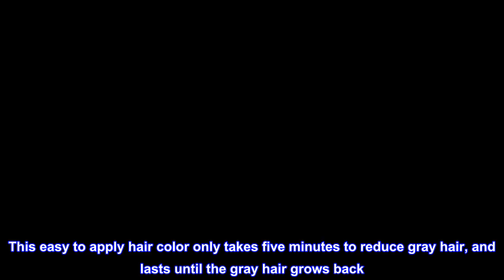Great product - Just For Men Touch of Gray, Gray Hair Coloring Kit for Men with Comb Applicator for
Great product -  Just For Men Touch of Gray, Gray Hair Coloring Kit for Men with Comb Applicator for Easy Application

Just For Men Touch of Gray, Gray Hair Coloring for Men's with Comb Applicator, Great for a Salt and Pepper Look - Light Brown, T-25 - Pack of 3 (Packaging May Vary)
New Look, same great results! Just For Men Touch Of Gray Men's Hair Color, Light Brown, is hair coloring that gets rid of some but not all gray hairs for the perfect salt and pepper look
Get the perfect salt & pepper look. Unlike other dyes, Touch of Gray subtly blends away some gray, but not all. One application reduces gray a litte.
Easy no-mix formula Comes with a comb-in applicator Gentle on grey hair because it's air-activated hair color No ammonia or peroxide
Works in just 5 minutes. Color will not wash out. Lasts up to 8 weeks until the gray grows back.

For guys who have more gray hair than they like, Just For Men Touch Of Gray gets rid of some gray hairs, but not all, for that perfect salt and pepper look. This easy to apply hair color only takes five minutes to reduce gray hair, and lasts until the gray hair grows back. Its ammonia free formula causes no damage to your hair. Can't decide between two shades? Try the lighter one first. You can always go darker later. Made in the USA

This works and looks natural

I tried this product and use it often. It took years off my looks. Plus looks totally natural. Highly recommend.